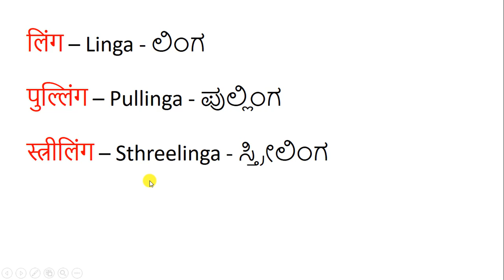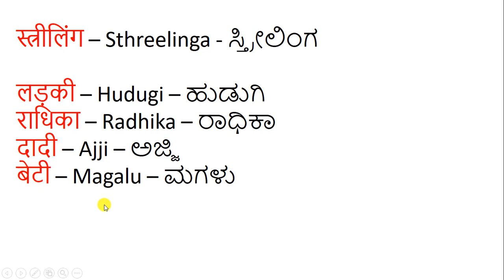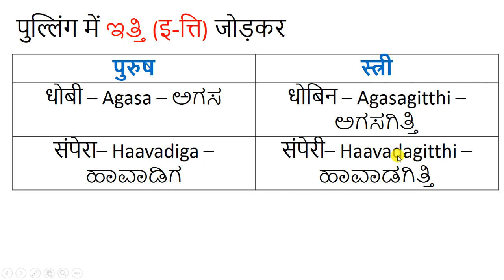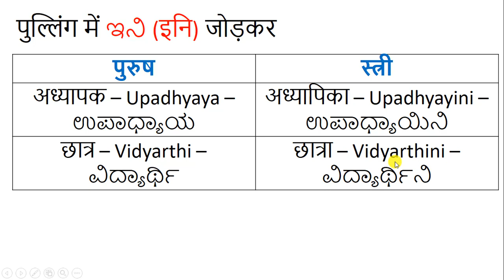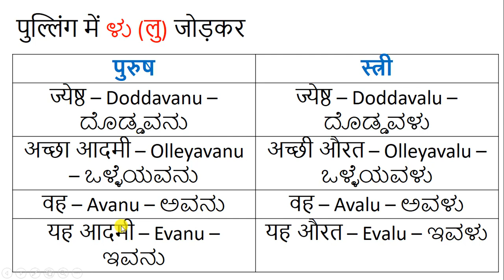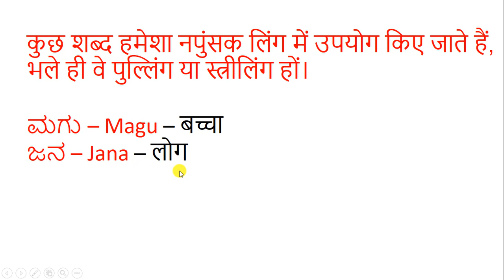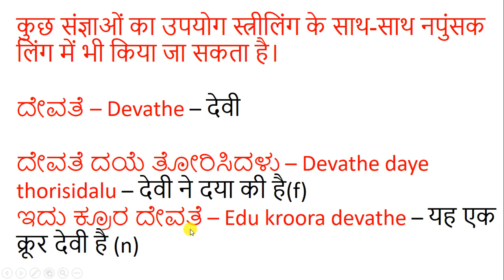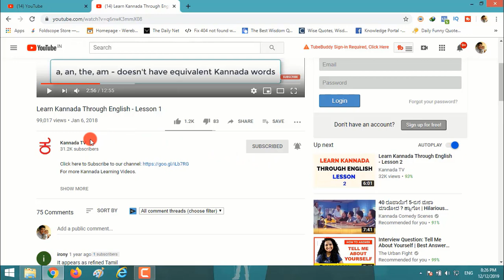Learn Kannada Through Hindi - Lesson 10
नमस्कार.
आइए जानें हिंदी के माध्यम से कन्नड़.

मैं दूसरे चैनल में हिंदी के माध्यम से अंग्रेजी सिखाता हूँ.

धन्यवाद